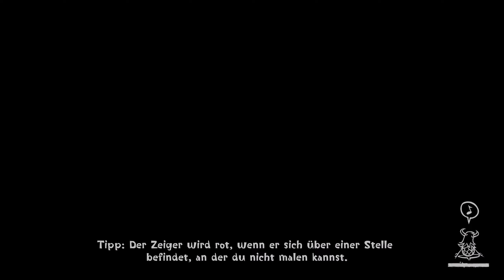CONCRETE GENIE Part 2 | Bringe alle Lichter in Zone 2 des Fischereihafens zum leuchten (FULL GAME)